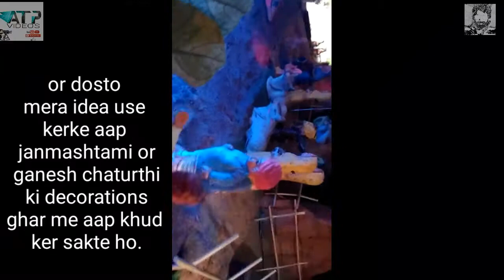How to decorate home on festival // diwali // ganesh chaturthi // decoration idea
Or dosto kaise ho or kaise lagi video
Dosto is sajawat (decorations) me maine news paper ,geru color, cotton ,murti ,tree branches ,led lights ,decorations cloth ,flowers ko use kerke banaya hai.

Dosto ek baat or ye video se aap ek idea le sakte
Ho feer aap bhi ghar saja sakte ho or agr aapko
Koi cheej puchna hai ki maine ye Sab kaise banaya hai
To mai apko comment ke through bata dunga or ya ek video bana dunga.

Dosto aap log thoda or support kero to mai kuch circuit ka bhi video bana saku .

Thankyou